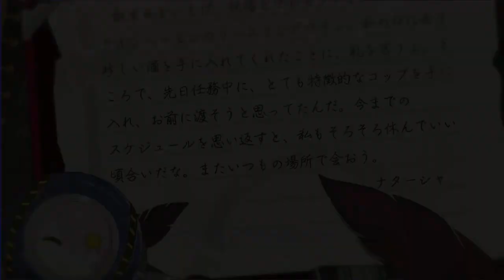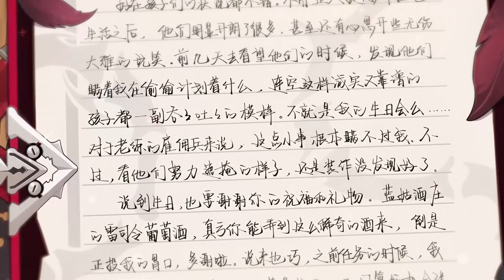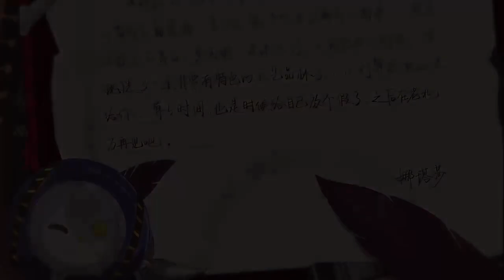[崩壊3rd]2022ワタリガラスお誕生日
記録用お誕生日手紙　日本語版　中国語版
[JP][CN]Honkai Impact 3rd Birthday letter CG, Raven
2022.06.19